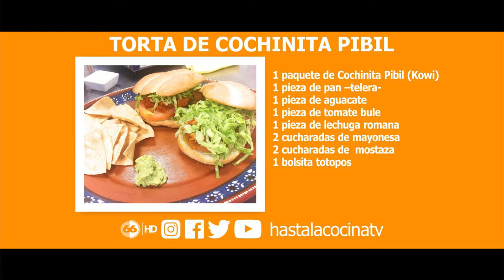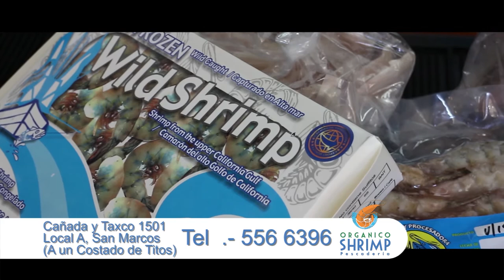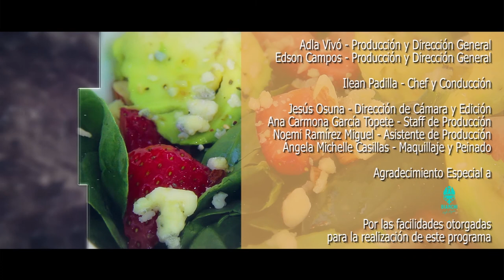Hasta la Cocina │Torta de cochinita pibil